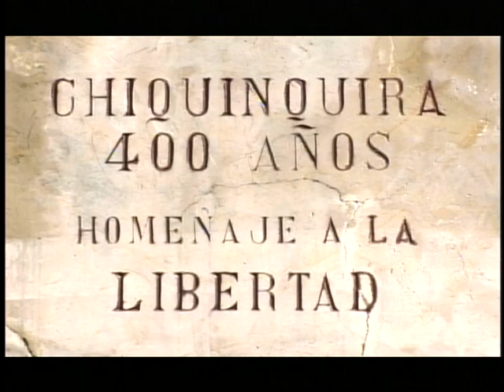Esmeralda de Colombia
Veta esmeraldifera del mundo!

 Corporación Esmeralda Colombia. Otanche, Santa Bárbara y San Pablo de Borbur, municipios del "Occidente de Boyacá” Corescol junto a varias entidades .